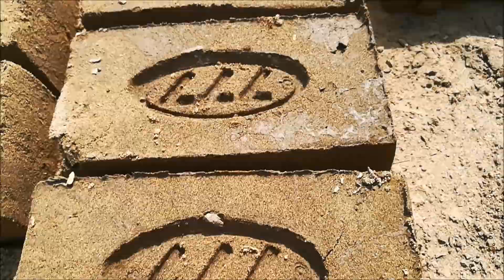Primitive Technology | How To Making Bricks | التكنولوجيا البدائية كيفية صنع الطوب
التكنولوجيا البدائية كيفية صنع الطوب
Công nghệ nguyên thủy Làm thế nào để làm gạch
Technologie primitive Comment faire des briques
Примитивная технология Как сделать кирпичи
Tecnología primitiva Cómo hacer ladrillos
원시 기술 벽돌 만드는 법
примитивна технология Как да направим тухли
আদিম প্রযুক্তি ইট তৈরি করতে কিভাবে
prymitywna technologia tworzenia cegieł
პრიმიტიული ტექნოლოგია როგორ გავაკეთოთ Bricks
Primitive Technologie Wie Bricks zu machen